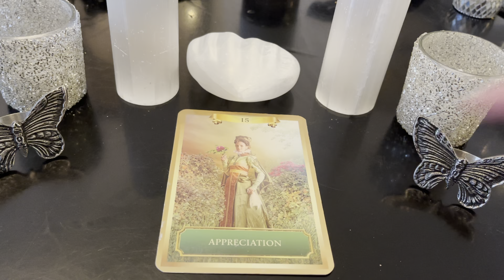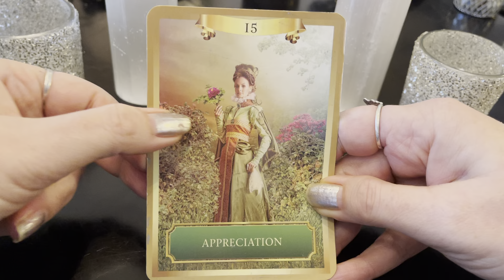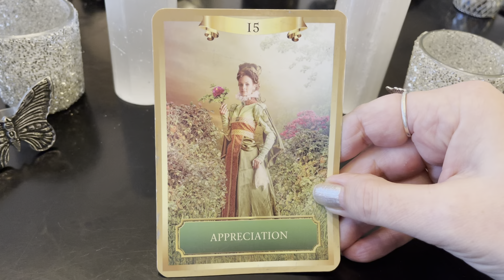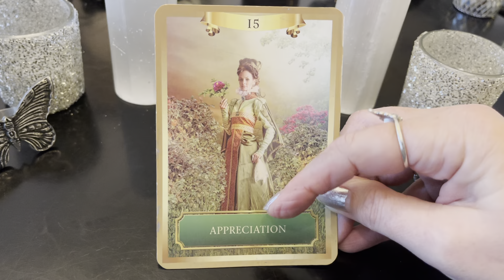🌹How To FEEL GREAT-FULL! & Live In Your GREATNESS!🌹Grateful-GREAT-FULL! Spirit Message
🌹How To FEEL GREAT-FULL! & Live In Your GREATNESS! 🌹Grateful-GREAT-FULL! -
Spirit Message

Analyzing how to be grateful everyday..coming from that place..
Think of the word Grateful as it sounds
Great Full
Can you look at things in your surroundings right now
And think that’s great?!
Look out your window right now..what you see is great!
Look at that...it’s great!
Just as it is..it’s great!
What do you feel?!
As you type this out even..it feels great..
The ability to write it down on a tech device ..that’s pretty great..
To be able to share it all over the world if you so choose..that’s great..
Take a breathe and look around and see and feel all that is great...
There is so much surrounding you right at this very moment..
So much you are often unaware..
When you look around and see all that surrounds you just in this very moment..
Look how great...
Feel how great..
It can be overwhelming waves of recognizing just how good...
Give yourself a real moment to look around around and realize and see it all again
This is how to be grateful..great full
In a very real sense
How to just feel GREAT FULL!

Look around you now and Notice and Digest everything you see as great..
Keep doing that until you feel waves of Greatness and give thanks for it all..
Keep doing this until you literally just feel great. and Great Full
Let that fill you up so much that you literally
Feel GREAT FULL!

*You have just now been filled with Greatness! *
This is how to recognize that always and feel that always!
That’s your ability to do always!

❤️This is how to feel great full and to live in your greatness! ❤️

🌹Every day take notice and give thanks for all that is great! 🌹
Let that fill you up so much you feel GREAT FULL
🌹This is how to FEEL GREAT FULL & Live In Your GREATNESS...🌹

  Cards used- “Appreciation” -Energy
Energy Oracle- Sandra Anne Taylor